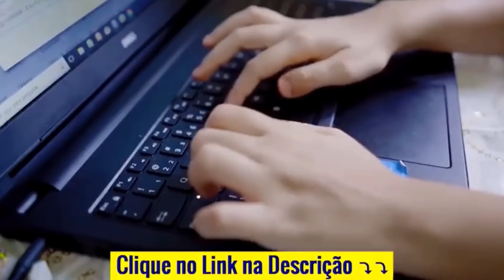VLOG:NOSSA TARDE NO MATO EM FAMÍLIA/Canal Andrelin